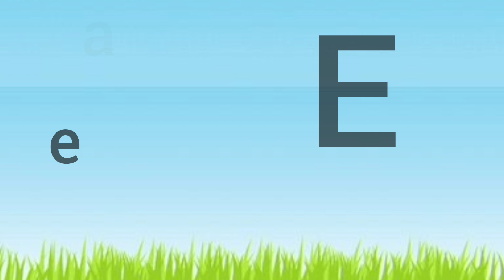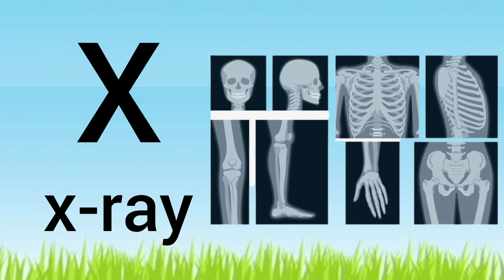A for apple B for ball | ABC Alphabet Song for Children | Learn Alphabet A to Z | Phonics Song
In this video, we will learn the abc phonics song for kids, a for apple, b for ball, c for cat, d for dog. This kids educational video is for every kind of children just like preschool, kindergarten, and etc. Sooper easy way to teach and learn at home with beautiful animated colourful images. Sing along learn with fun and enjoy.